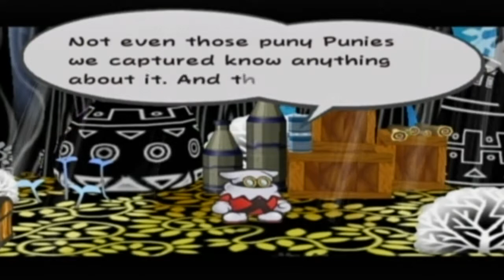oblivion guy plays Paper Mario: The Thousand-Year Door Part 17: Inside the Great Tree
Madame Flurrie joins the fray, we find the "secret entrance," and we manage to get inside the Greatest Tree!